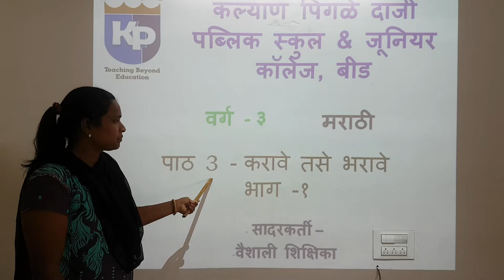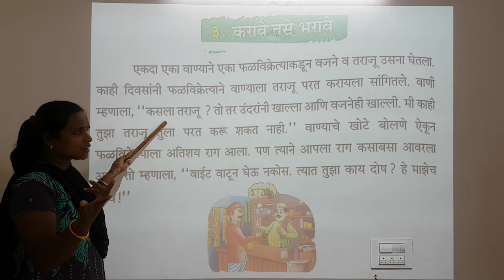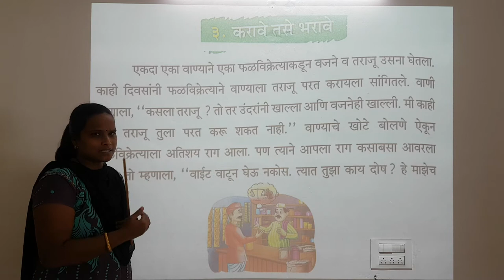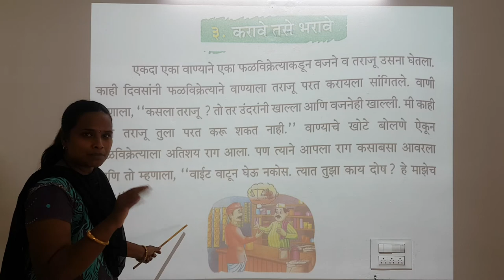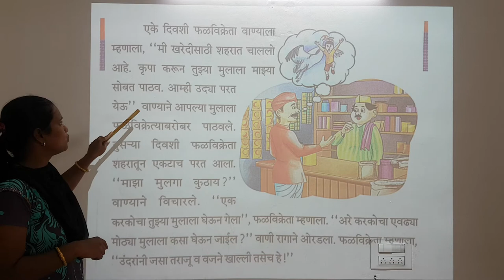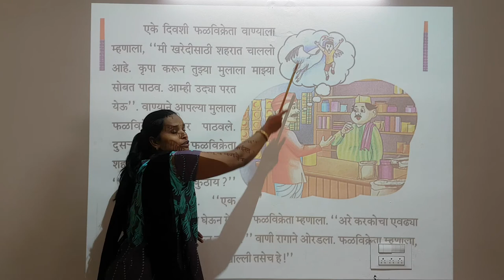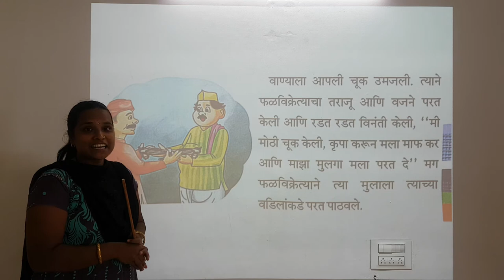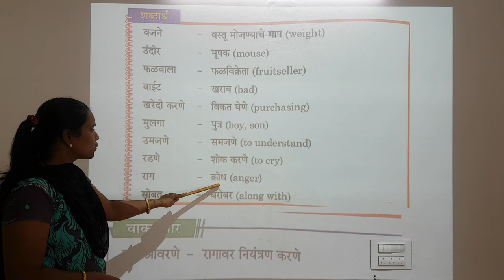Class 03 Marathi CH 03 Karave tase bharave Part 01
Class-3
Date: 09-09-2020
Subject: Marathi
CH 03 Karave tase bharave Part 01